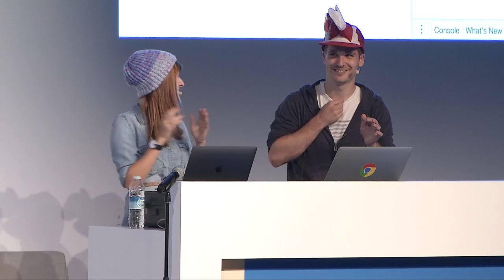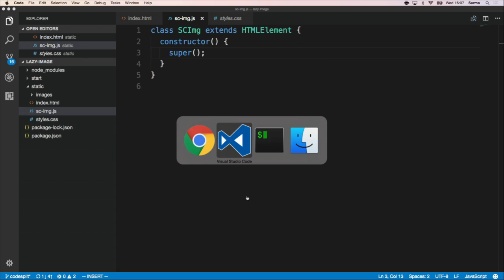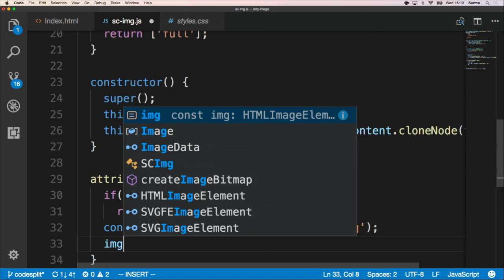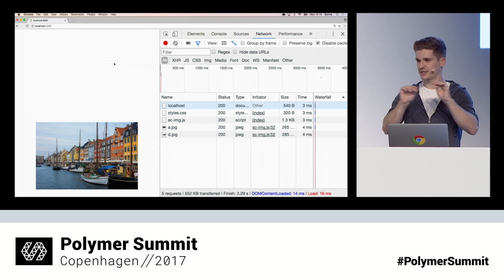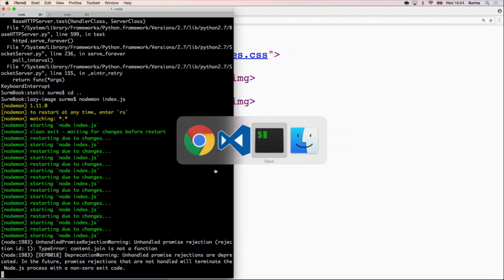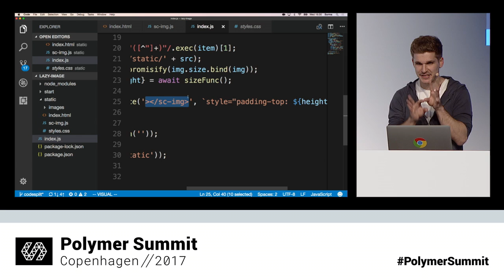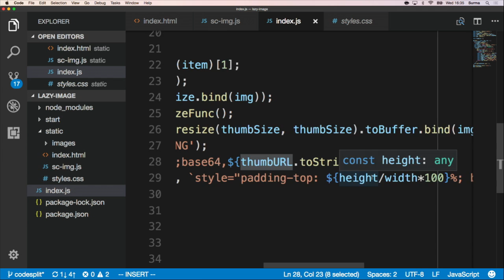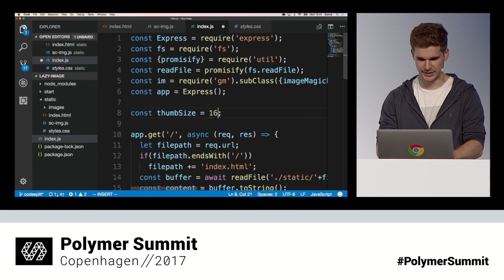Supercharged Live Live Live! (Polymer Summit 2017)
Last year’s Polymer Summit was the very first Supercharged Live Live Live stream. It’s only appropriate to do it again this year. Surma and Monica are going to build… something! With, like, Web Components, the newest JavaScript and other cutting edge technologies. ’Cause what could possibly go wrong?